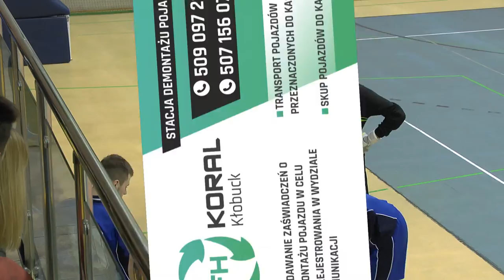7 kolejka ALHPN Kłobuck 2015/16 PANELUKS OLDBOYS - ZB TASARZ